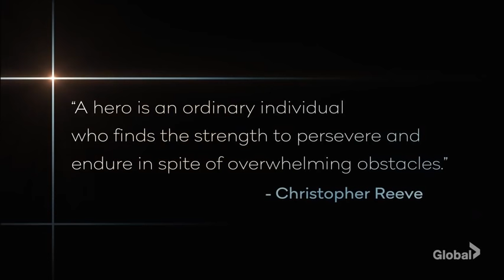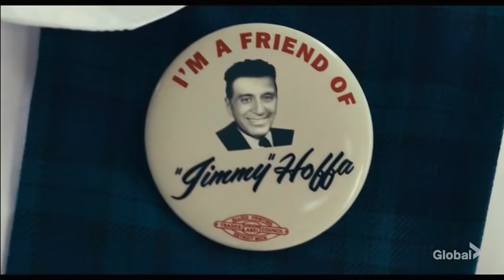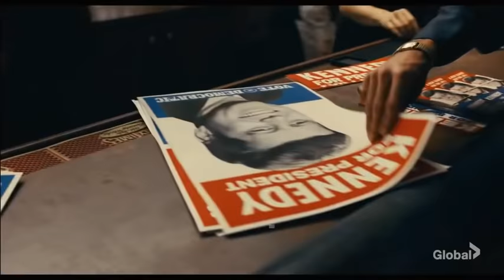The 26th SAG Awards (2020) | (FULL SHOW)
The 26th Annual Screen Actors Guild Awards, honoring the best achievements in film and television performances for the year 2019, were presented on January 19, 2020 at the Shrine Auditorium in Los Angeles.